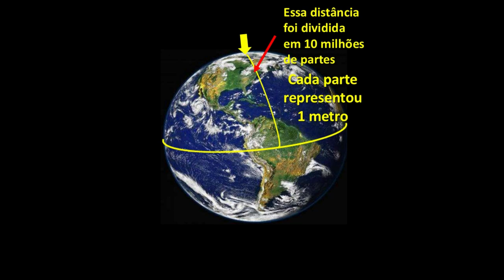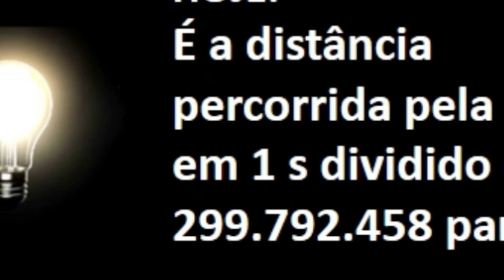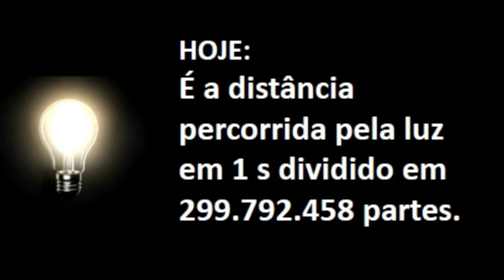JÁ MEDIU SUA CINTURA?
Vídeo que explica o aparecimento da grande METRO como padrão de unidade de medida.
A primeira definição e a última que usa a velocidade da luz.

Música – autorização YOUTUBE.COM  e TIKTOK.COM